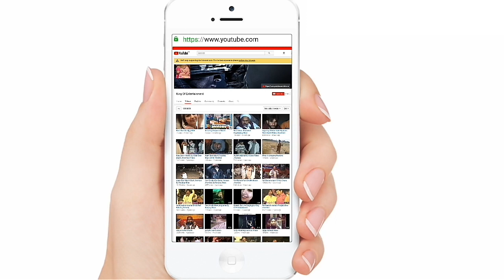Shakir Kudyana Best Punjabi Dhol Jhoomer Program | Beautiful Girls Dance